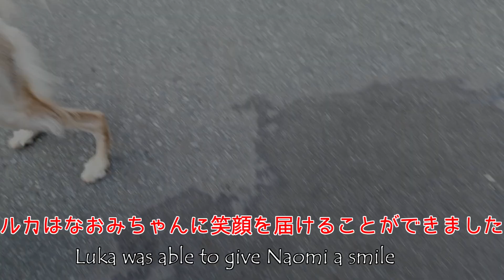【サルーキ】ルカからの贈り物【Saluki】The Gospel According to Luca Chapter 21 Verse 1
犬種：サルーキ　名前：ルカ　性別：♂

【サルーキの概要】
サルーキは狩猟犬の一犬種で、飼育犬中で最も古い犬種とされ、約7000年前に存在が確認されています。全犬種中最速であるといわれていて、時速77kmで走ることが出来ます。サルーキの外見の特徴は、体高より体長のほうが長く、すらっとした首に口先の長い小さな頭、垂れ耳の大型犬です。被毛はスムースとフェザードの2タイプです。フェザードは耳やしっぽなどに飾り毛があり、スムースにはそれがありません。ルカはフェザードタイプです。標準とされる体高は58～71cm、メスはオスに比べやや小さめです。サイト（視覚）ハウンドに分類されていて、狩猟に有能でサルーキが狩猟をしているときに見られる狩猟欲求、獲物を狩り立てる本能、集中力は素晴らしいものがあります。

Breed：Saluki　Name：Luca　Sex：♂
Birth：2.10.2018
The Saluki was the dog of which the Bible spoke at least 22 times, and even though in Islam dogs were pronounced unclean, a special exemption was made for the Saluki.
Saluki come in various shades and colours and two breeds: smooth-coated and feathered.They stand from 61 to 74 cm (24 -29 in) tall and when full grown weight between 18 and 23 kg (40 and 50 lb).Generally they have short silky hair, narrow finely tapering moulded heads, long graceful slender limbs and erect curved feathery tails.Their streamlined appearance gives an impression of clean-cut lines, neatness, dignity, and graceful symmetry.The eyes which are deep-set, extra bright and sharp are of great use for hunting in the open desert.